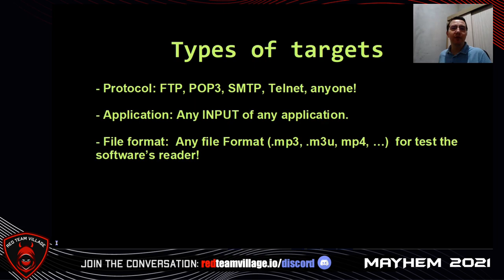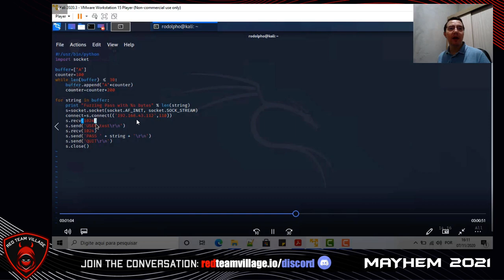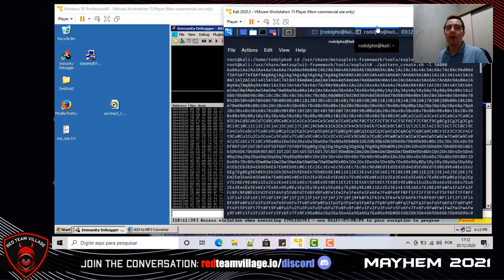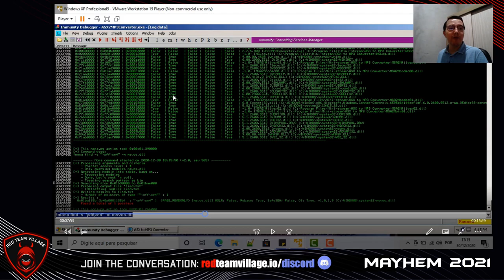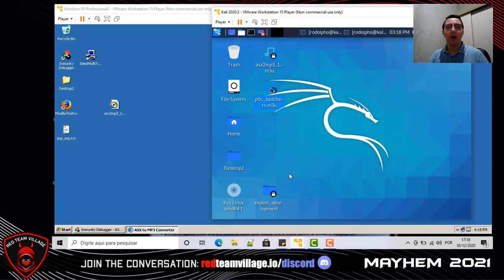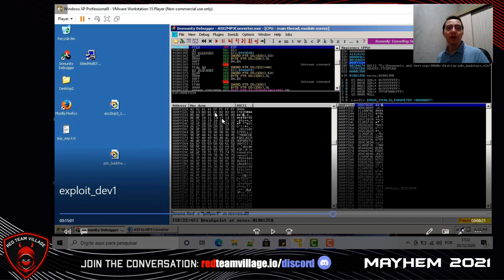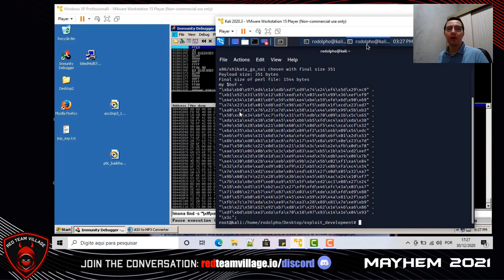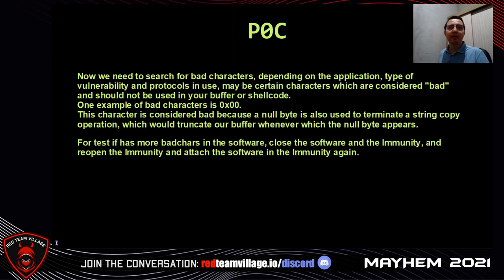Fuzzing: Finding Your Own Bugs and 0days! by Rodolpho Concurde (ROd0X)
Fuzzing: Finding Your Own Bugs and 0days!

Speaker: Rodolpho Concurde (ROd0X)

Abstract: This presentation has as objective to explain how 0day are found through Fuzzing technique. I'll be explaining how you can create a fuzzer, what are types of fuzzers and types of targets. And how you can find a Buffer Overflow vulnerability, and how to write step-by-step your own exploit. 2 PoC demos included, of course!